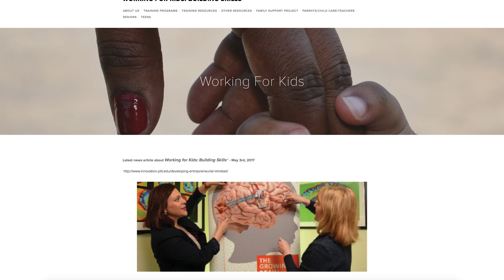Working for Kids: Building Skills | Pitt Innovation Challenge (PInCh) update | September 2017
Working for Kids was a $25,000 PInCh award recipient in the fall of 2015.

This is an educational program that seeks to build strong communities by focusing on the development of a community’s most precious asset—its children.